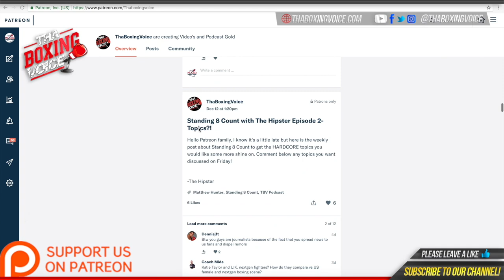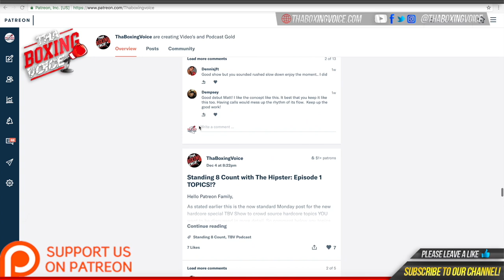🔴Denzel Bentley on Mark Heffron “I expect him to be favorite he’s done more than me”❗️